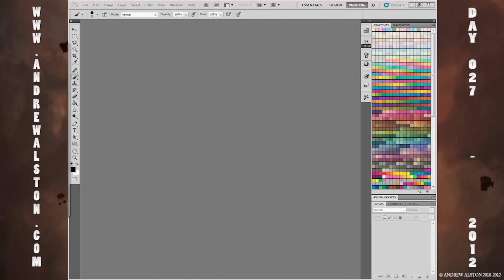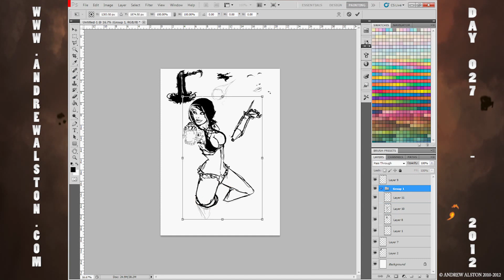Day 27 - AA365 - DOODLE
Day 27 on the AA365 drawings - haya guys ok today i decided to just go for a doodle session coz yesterdays loliepop chainsaw pics anoyed me a little bit coz of the lips and the features not being how i wanted them to be and wanting to spend more time on the image.  So today i started playing with thoses features and other basic ideas in my head which ended up starting like another lolliepop pic but then morphed into an assains creed kind of situation.

todays image is DOODLE